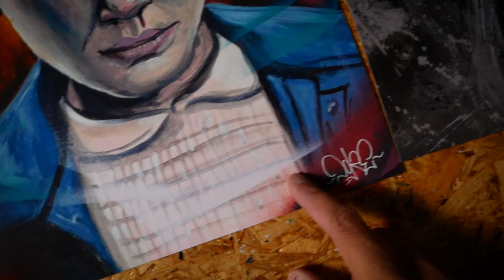Painting the BEST Spot EVER! ( but…there is 1 BIG Problem)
I have been painting on the best spot of my life. It just has it all.

SEND ME SOMETHING:

Martin Hirner
P.O.BOX 12
85003, Bratislava 53
Slovakia